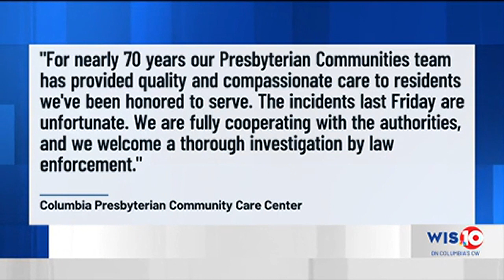Report: Wife of Rep. Joe Wilson accused of assaulting 98-year-old mother in Lexington